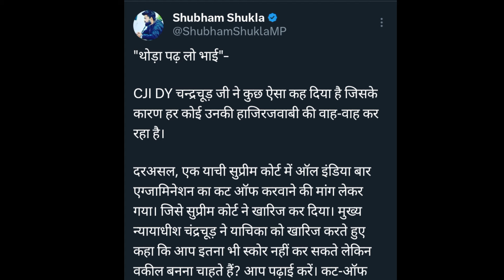CJI Chandrachud की हुई इतनी तारिफ! AIBE Exam Cut-Off पर बोले, पब्लिक खुश!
Chief Justice DY Chandrachud's statement regarding AIBE exam became public - very happy. Chief Justice rejected the petition in the Supreme Court regarding the cut off of AIBE exam and said this.